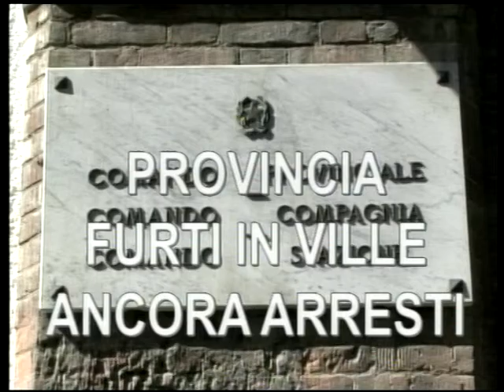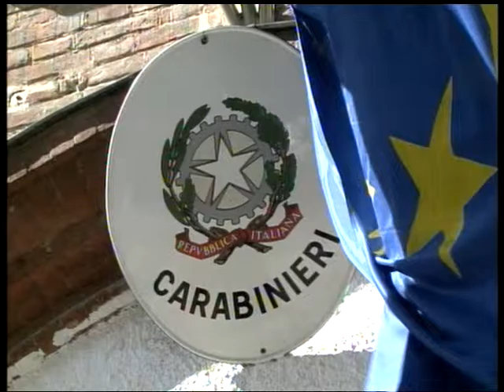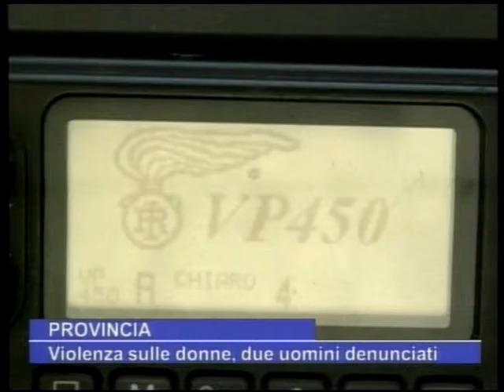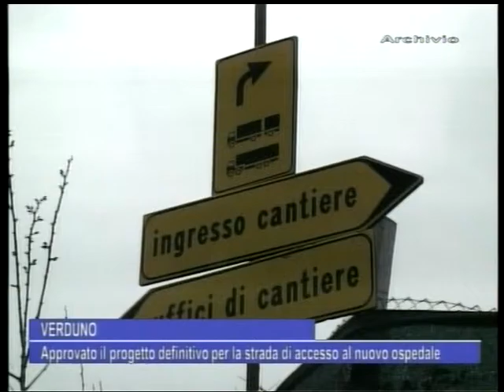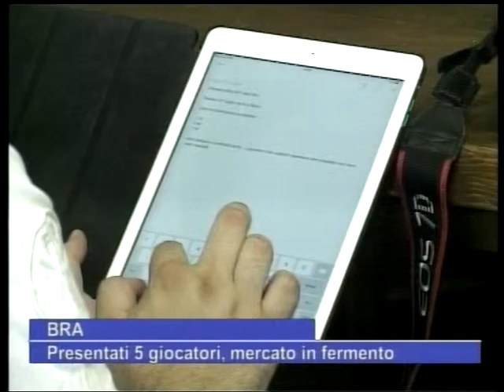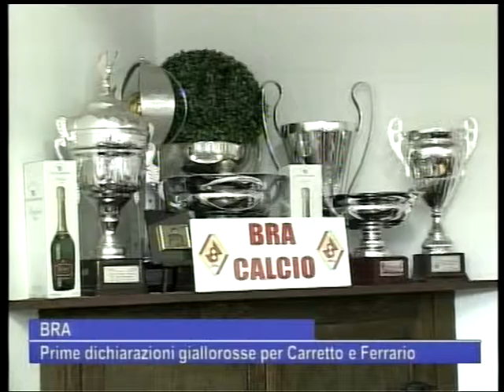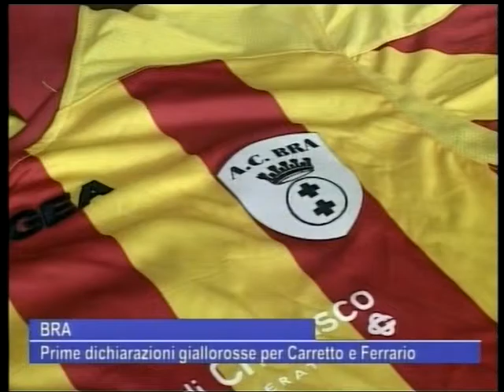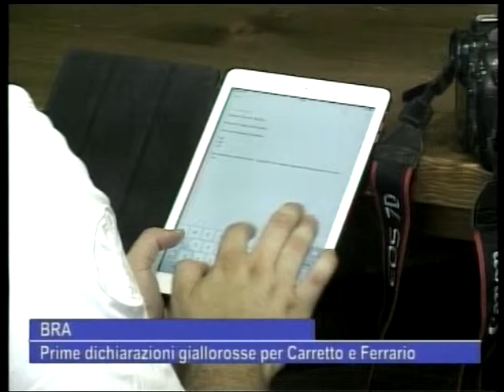TG SERA 8 7 15